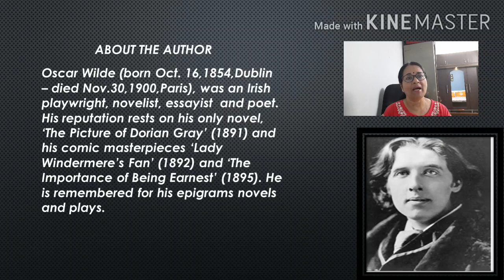The Happy Prince I